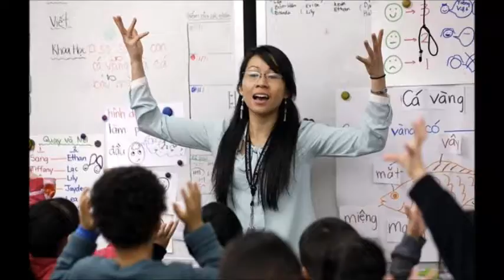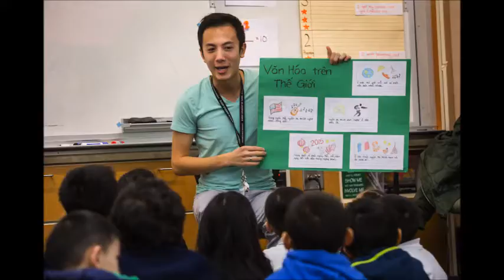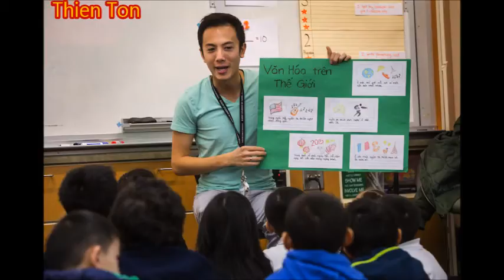[Đọc truyện cùng Thiện Tôn] Tết cho cô - Nguyễn Ngọc Tư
Truyện ngắn: Tết cho cô
Tác giả: Nguyễn Ngọc Tư
Người đọc: Ngô Nguyễn Thiện Tôn

Mời các bạn lắng nghe câu chuyện 'Tết cho cô' viết bởi nhà văn Nguyễn Ngọc Tư, được nhà xuất bản Kim Đồng ấn hành trong tập truyện 'Xa xóm mũi'. Câu chuyện này là quà tặng cho tất cả quý thầy cô. quý anh chị em đồng nghiệp nhân ngày nhà giáo Việt Nam.
Xin kính chúc tất cả quý thầy cô, quý anh chị em đồng nghiệp thật nhiều sức khỏe, để mãi là người soi sáng những con đường. người truyền thụ kiến thức và kinh nghiệm cho các thế hệ tương lai.
Thương.